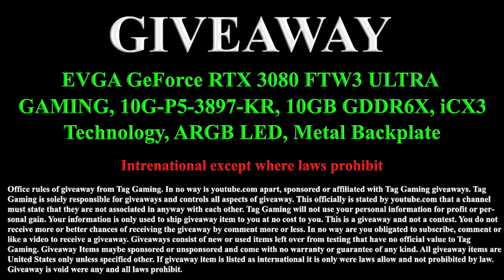Metro Exodus Enhanced: RTX 3060 | 1080p | Extreme Settings | RTX & DLSS | PC FPS Gameplay Benchmark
Metro Exodus Enhanced: RTX 3060 | 1080p | Extreme Settings | Ultra RTX, DLSS & HairWorks ON | PC FPS Benchmark Gameplay (Windows 10, version 20H2)(Nvidia Driver 466.27)